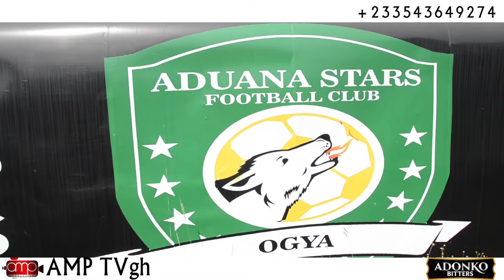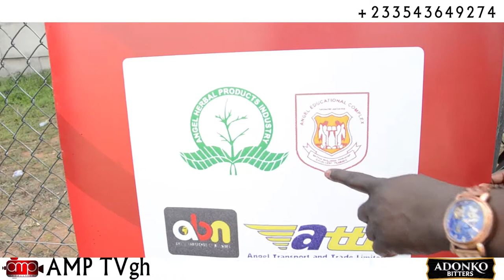ADONKO NEXT LEVEL SPONSORED ADUANA STARS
Highlights of the presentation of next level energy drink to Aduana stars ahead of our crunch game against Accra hearts of oak . ADUANA TO THE NEXT LEVEL